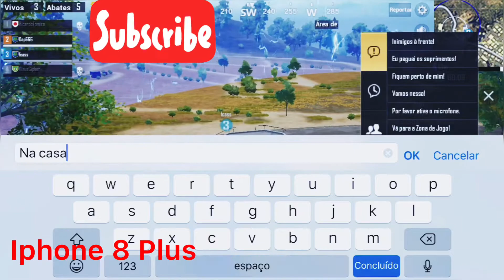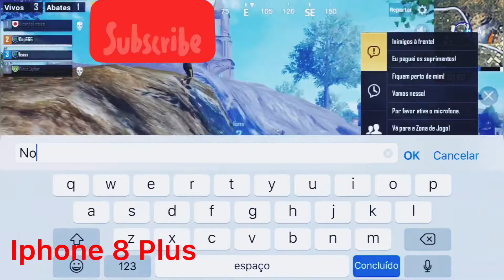GAMEPLAY PUBG MOBILE MODO ARCADE